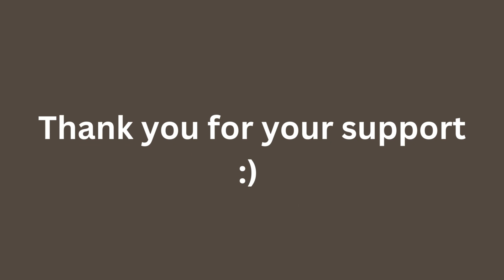A Million Miles Away Omi COVER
Heyy there, here again :) - Hope you enjoy it, thanks for the support guys!